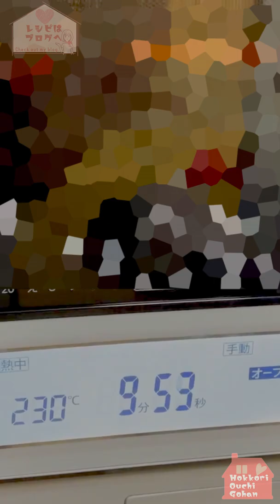低糖質おつまみ【菊芋ガーリックポテト】Garlic Jerusalem artichoke.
𖧷テキストのレシピはブログへ👇
切って焼いたら出来上がり
菊芋で作るガーリックポテトです

It is a simple menu that you just cut and bake in the oven.
⁡It is made with kikuimo Jerusalem artichoke and garlic.

栄養価計算は文部科学省 科学技術・学術審議会資源調査分科会報告書「日本食品標準成分表2020年版(八訂)」から引用
レシピ1/2量の栄養素です